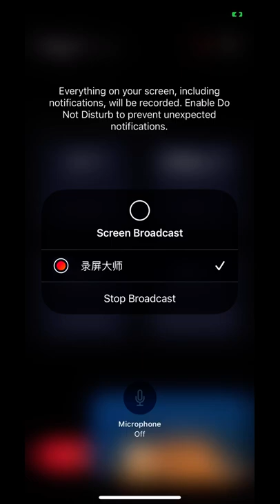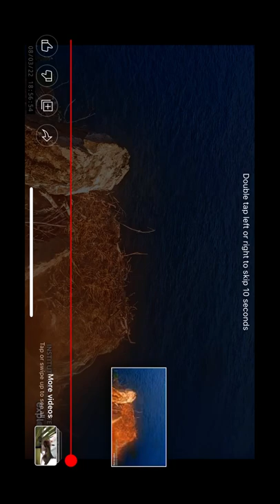TH B@1d 3@g13s 8/3/22 18:50